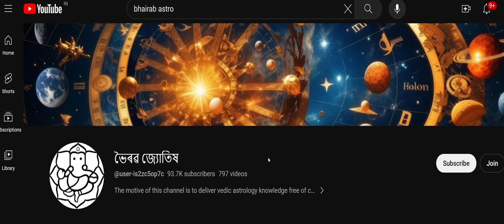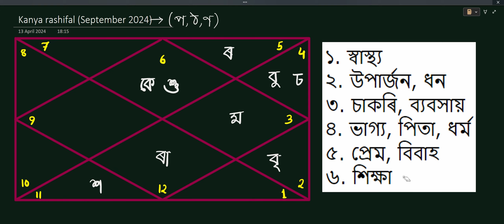কন্যা ৰাশিফল চেপ্তেম্বৰ ২০২৪ || Kanya rashifal september 2024 in assamese || bhairab astro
🌟 Welcome to ভৈৰৱ জ্যোতিষ ! 🌟

আমাৰ বিশেষজ্ঞৰ নিৰ্দেশনাত জ্যোতিষৰ গভীৰ অন্তৰ্দৃষ্টি আৱিষ্কাৰ কৰক। আপুনি ব্যক্তিগত বৃদ্ধি, সম্পৰ্কৰ পৰামৰ্শ, বা কেৰিয়াৰৰ অন্তৰ্দৃষ্টি বিচাৰিলেও, আমাৰ জ্যোতিষ পঠনে স্পষ্টতা আৰু দিশ প্ৰদান কৰে।

🔮 About This Video:
In this video, we explore the astrological significance of the upcoming planetary transits and its impact on each zodiac sign.

📞 Book a Personal Consultation:
Unlock the mysteries of your life with a personalized astrological consultation.

📞 ব্যক্তিগত পৰামৰ্শ বুক কৰক:
ব্যক্তিগত জ্যোতিষ পৰামৰ্শৰ সৈতে আপোনাৰ জীৱনৰ ৰহস্যসমূহ আনলক কৰক। আপোনাৰ অনন্য জন্ম তালিকাৰ লগত খাপ খোৱাকৈ বিশদ পঢ়াৰ বাবে আমাৰ সৈতে যোগাযোগ কৰক।

আমাৰ চেনেলটো চোৱা আৰু সমৰ্থন কৰাৰ বাবে ধন্যবাদ। আত্ম-আৱিষ্কাৰ আৰু জ্ঞানলাভৰ দিশত আপোনাৰ যাত্ৰা ইয়াৰ পৰাই আৰম্ভ হয়!